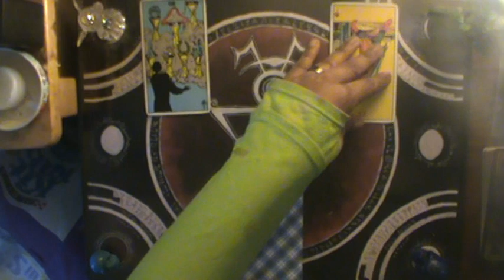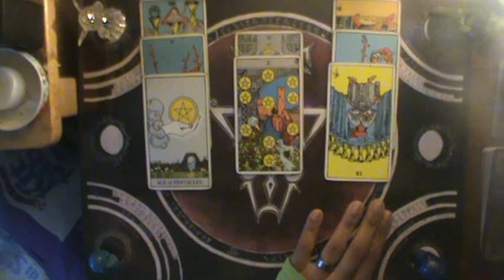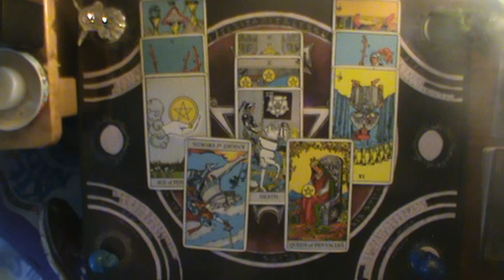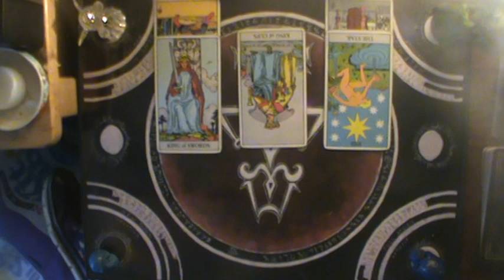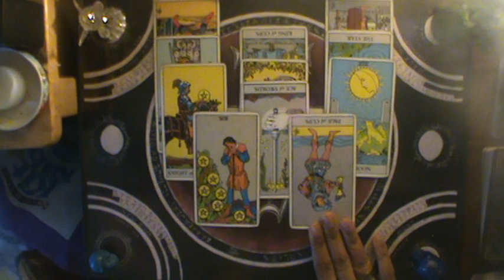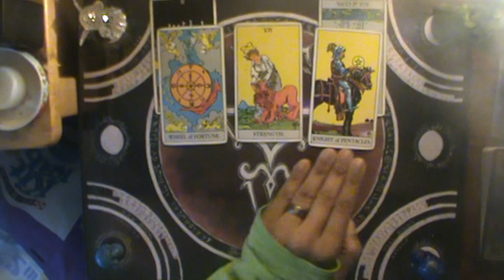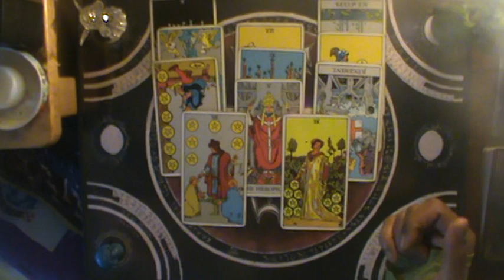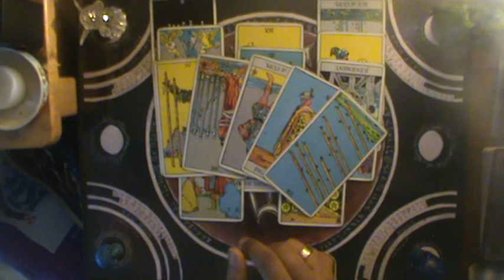Air Signs Shadow of Judgment October 11-18 2019